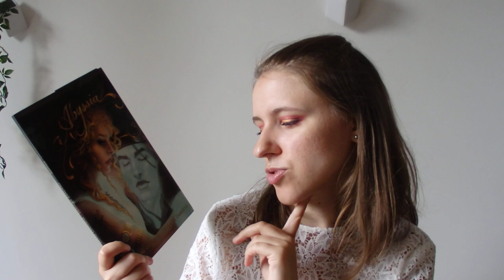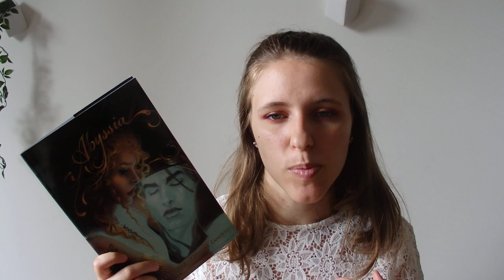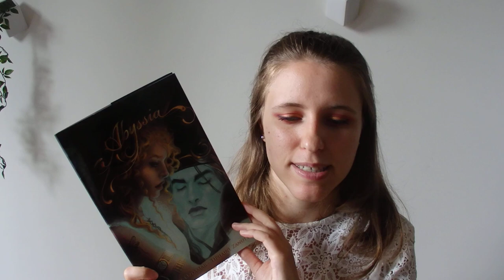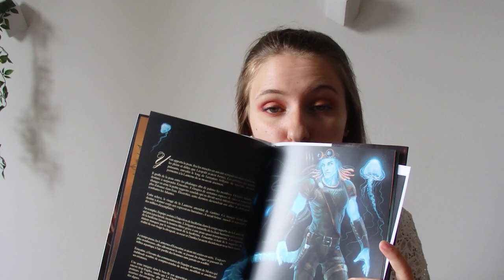Point Lecture Juillet 2020 #1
Livres présentés dans la vidéo :
- Nos Horizons Infinis, Tahereh Mafi
- Une Enquête à la belle époque, tome 3 : Le Carnet Volé, Alice Quinn
- Le Royaume de Naguerre tome 1 : L'Elixir du Bourreau, Isabelle Fabula
- Je suis une Viking, Andrew David McDonald
- Abyssia, Diane Ozdamar & Tiphaine Zanutto